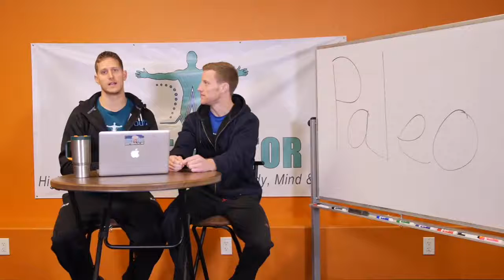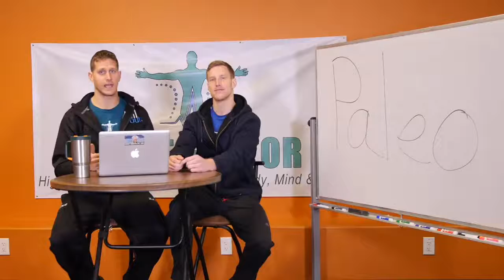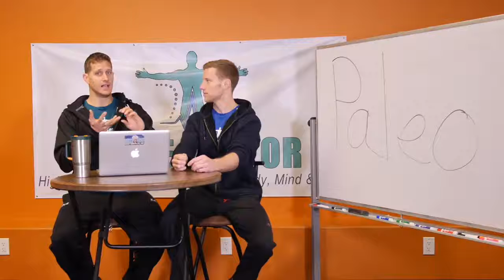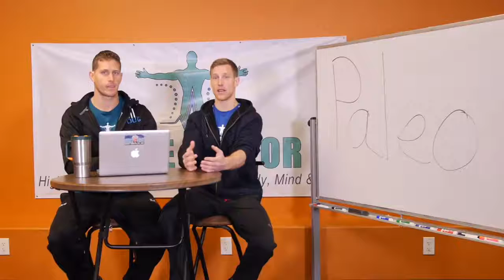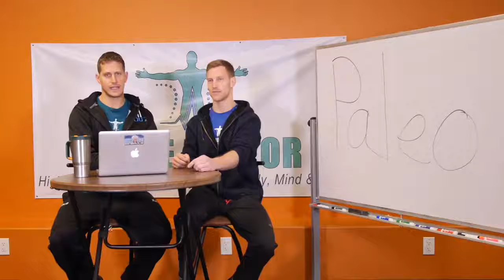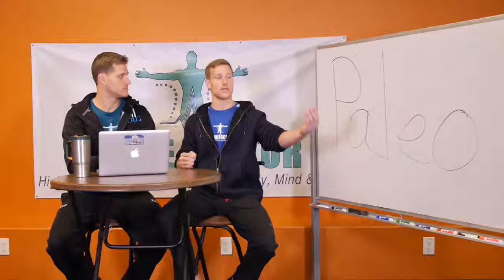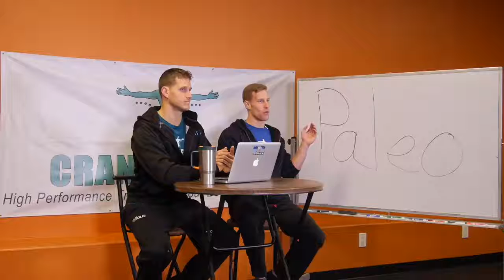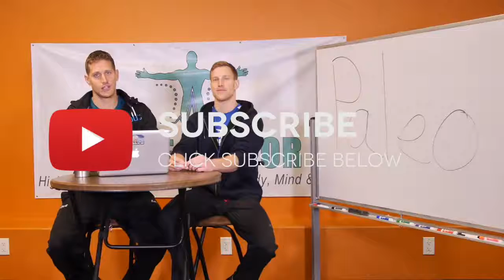Why The Best Athletes Stay Away From The Paleo Diet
Reebok R Crossfit Nano 8.0 Fitness Shoes
Under Armour Fitness shoes
V Fit Cycle Cross Trainer
V Fit Ellipitical Trainer
JTX Tri-Fit Extendable Long Stride & Incline Cross Trainer Free Polar Chest Strap
Crossfit gloves
Weightlifting Belts

Or if you would like to make money online this is brilliant and FREE to start